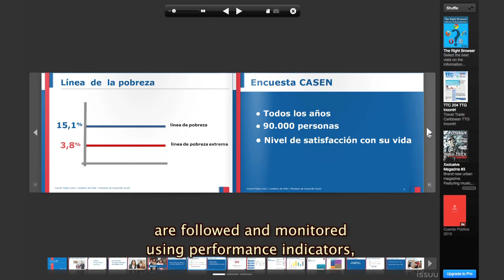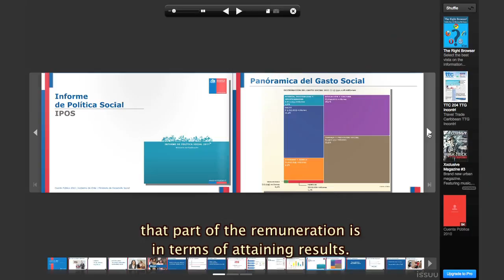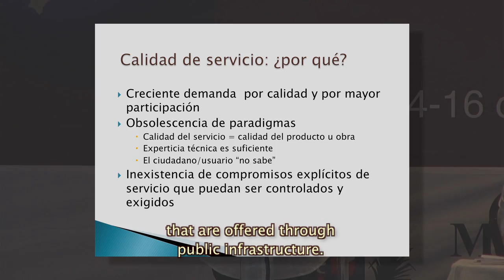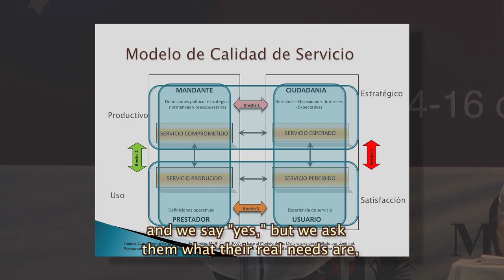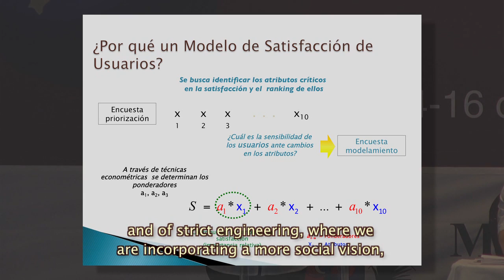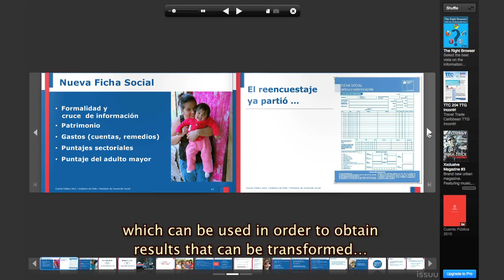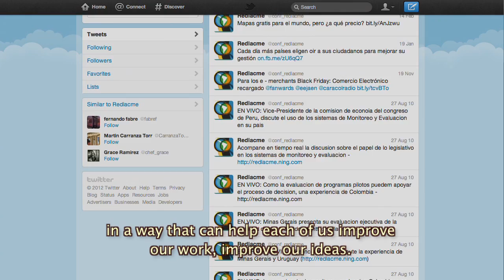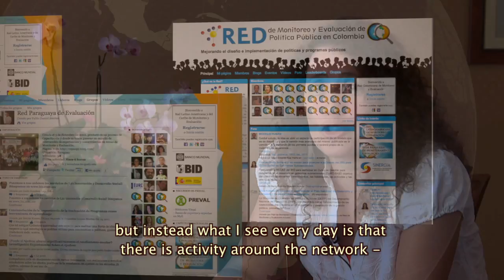Lilian Peña - Ministerio de Obras Publicas del Chile